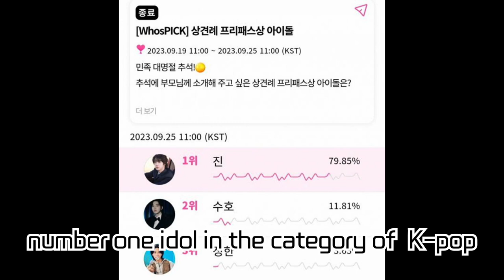BTS Jin Tops Whosfan 'Meet-the-Parents Free Pass Award'! Worldwide Handsome's Charm Shines with...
BTS Jin Tops Whosfan 'Meet-the-Parents Free Pass Award'! Worldwide Handsome's Charm Shines with Global Fan Love.

BTS's Jin has clinched the top spot in Whosfan's 'Meet-the-Parents Free Pass Idol' poll. With his sharp visuals and ever-smiling demeanor, Jin has captured the hearts of fans across the globe. Dive in now to explore Jin's charm and his past accolades!